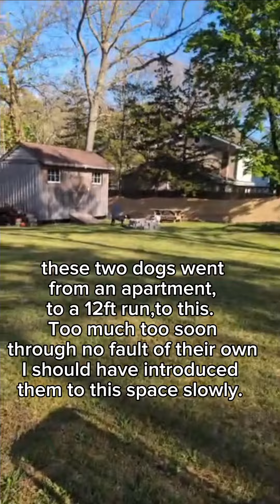Jodi and Ariel Live day vlog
Jodi and Ariel are available for adoption. this is a clip of our IG live and day date from this weekend. thanks for watching, feel.free to subscribe and share this video in hopes to get these girls home.

We are ShelterDogStrong and we take shelter dogs on day dates, record our visits, then post the videos to the internet, in hopes to get these angels seen and saved!

@newyorkbullycrew does NOT do blind adoptions. You and every family member (animal and human) will be required to meet any dog you are interested in adopting.